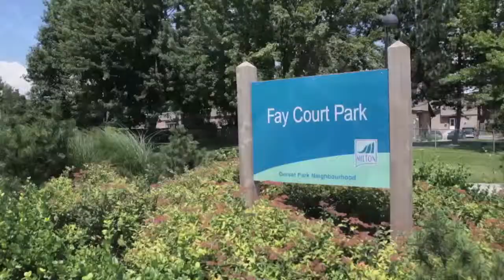Dorset Park - Milton, Ontario